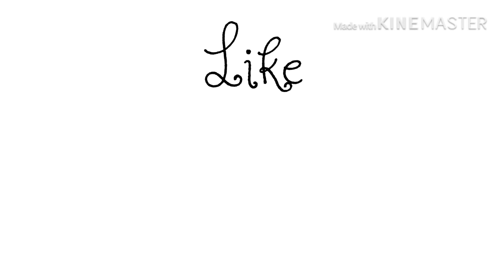Homework - Funny clip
Hi,
If you enjoyed my video then press the thumbs up button and turn it blue, if you want to be the first person to see my video then click the notification bell,  subscribe to my channel if you still haven't done it and share this video with your loved ones.